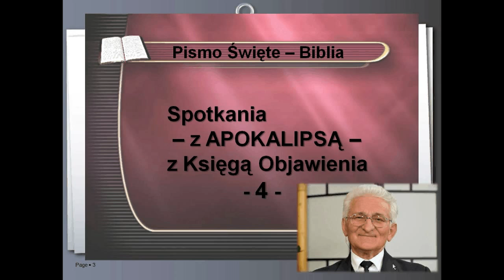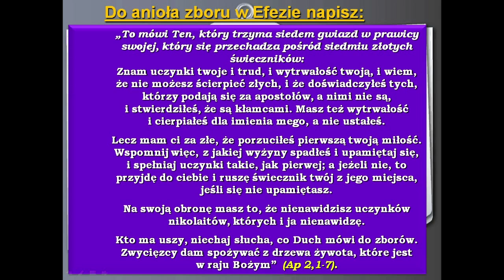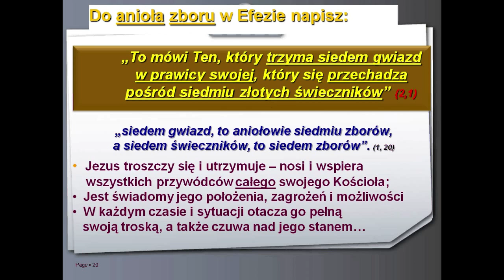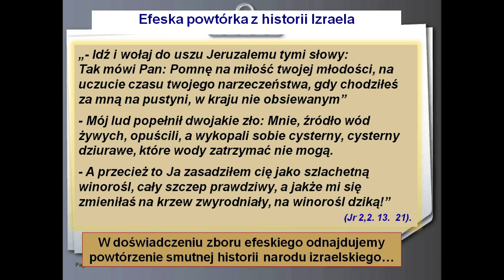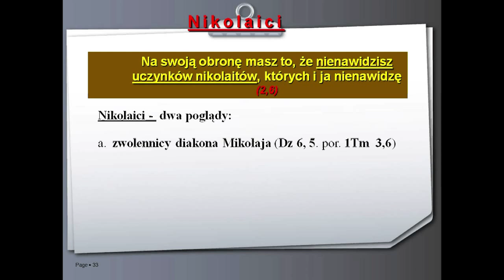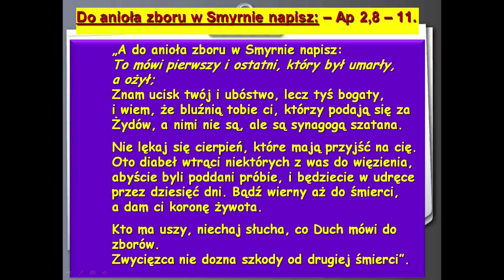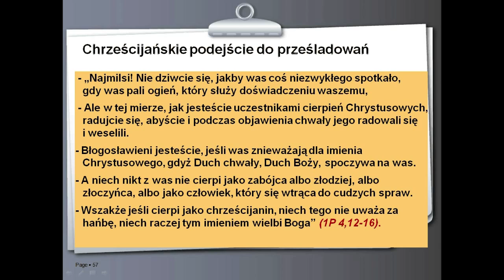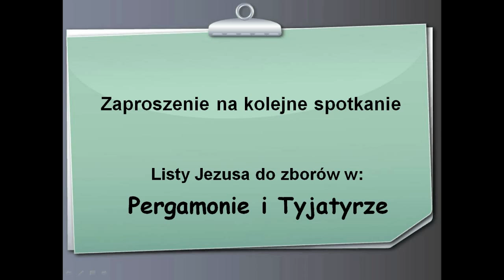Spotkania z Apokalipsą - z Księgą Objawienia (odc. 4)